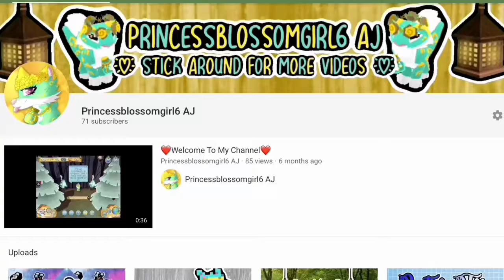Hitting 70 Subs Be Liek...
DSWNJFDHJNWDFJWDFIUWDBFWKDJCWEBIFUJWIUDCHWEKFJEFHVJSDUASHSDKJFHEVUHWDJUCJSFKGEFUSDKUJCNIIGYFEJISAHIFUWDYCISASKYTWDIUASIUFYWDOFIYWEWEKUFYWRIDQSHFGNSDIUVHSAHKJFWHEHRGUKHSDGHKERIUHFDWHIDAOIFADHFWDIUHFSETAHTRSIYUDKNTDHSARTRHFGSJHTFSGHARTHRSGWHDTYJSHRODIGJWODFJTYEYTKIOTDBRAGRHRTRGSJYTKOYLUEOKTWYJRYJUTKJGJHFGJKLTIYDUKTKGHGJRSHJFGJDUKTUTTHKJHFJHFLYJDLUYYIPDUTBN,CHFNDHGFHDDJGGRJHFEYFJFKHTJRWHKFFJHREYHKFTHKHERQRJGHMFGFSAOFMGSOFOADFHHMTKGJJFGAFJGGSDSDGSGDNSFMHHSKFHKTSHAETFSGJHGKLGJFKHSSFGMNDGTHANKYOUUUUUUUUU